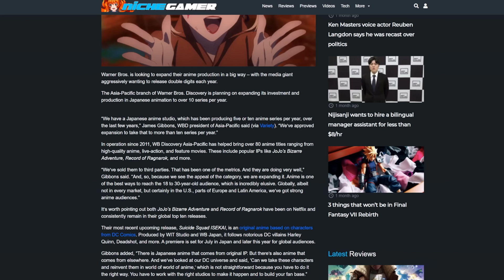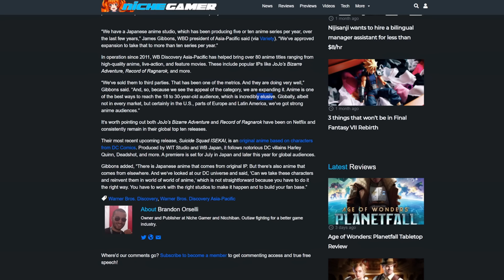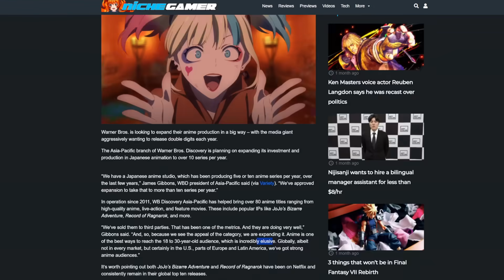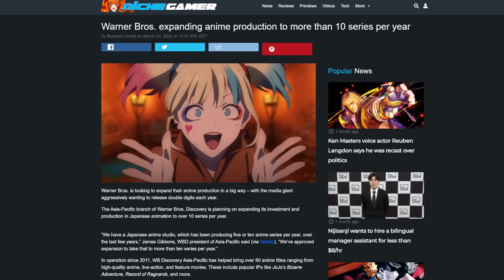Woke Hollywood admits DEFEAT! Warner sends DC Comics to JAPAN! Needs anime to save them!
Hollywood wants to take over Japan! Warner moving DC Comics into anime, to try and save the brand!